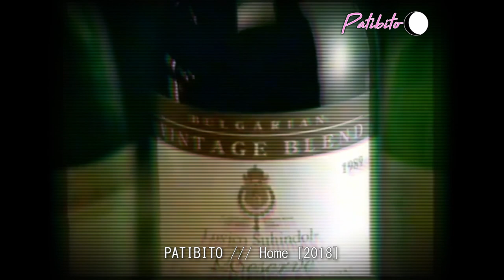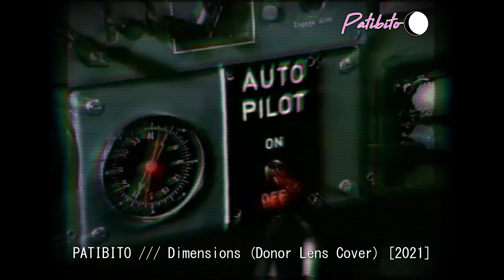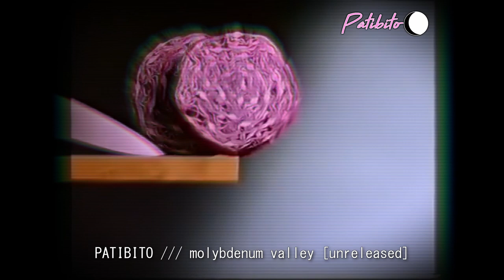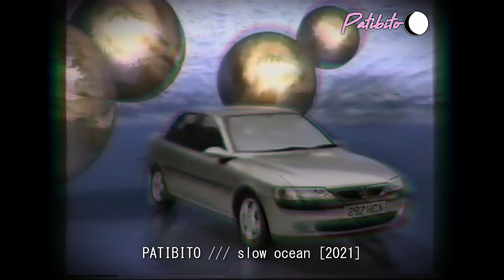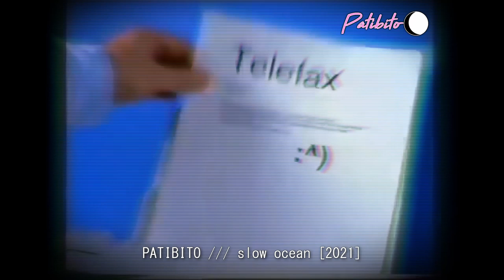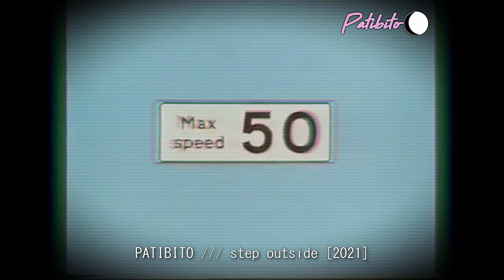PATIBITO /// Strawberry Station's Still Funky at 30 (Full set)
Big love to Strawberry station for letting me join in with his birthday celebrations. I had an awesome time preparing this set of my favourite works and some unreleased tunes too!

00:00 hotel suite - green carpet room
01:16 home
04:16 sierra offline
05:29 Dimensions (donor lens cover)
07:46 thank you for calling
09:53 chat room
12:13 molybdenum valley
12:57 slow ocean
16:04 shoreline
19:22 Dreamt
23:15 step outside
27:45 2rug